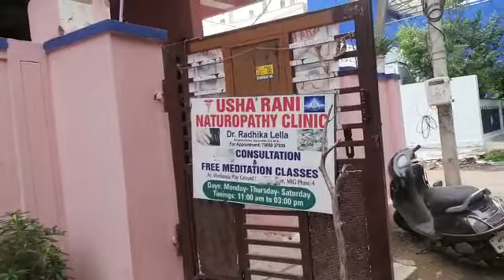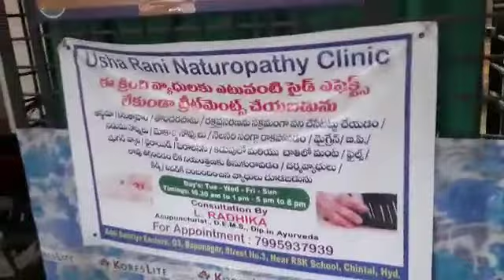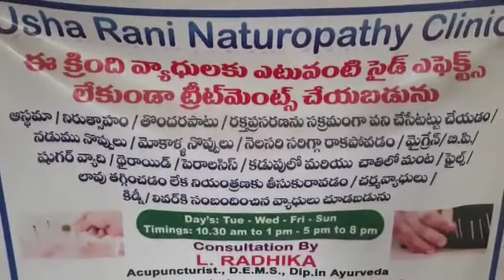Tip for skin problems with hibiscus flower?by dr.radhika lella!మందర ఫ్లవర్ తో చర్మ సమస్యలకు చిట్కా ?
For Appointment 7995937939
Having branches at bala nagar chintal and b.h.e.l